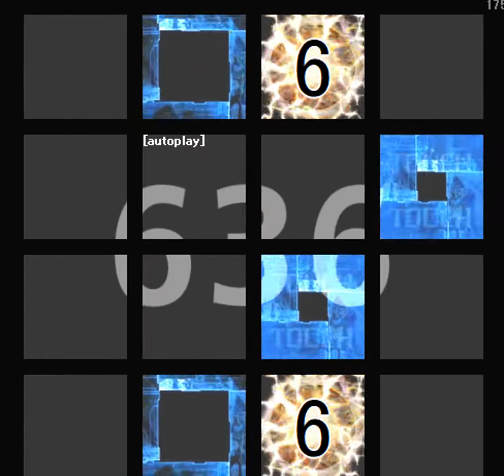【数字付き】 toy boxer [EXT] 譜面確認(シャッター＋ハンドクラップ＋同時色分け) 【jubeat festo】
숫자 있는 영상 / 数字付き
↓数字なし(以前の動画)

Artist : BEMANI Sound Team "S-C-U & SYUNN"
BPM : 190
Notes : 736

틀린게 있으면 알려주세요.
ミスがあればコメントお願いします。